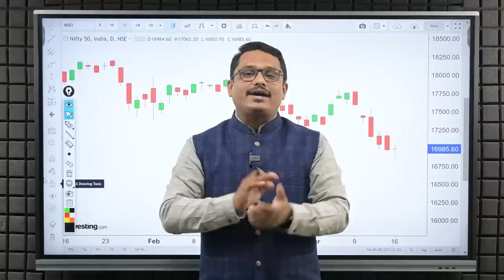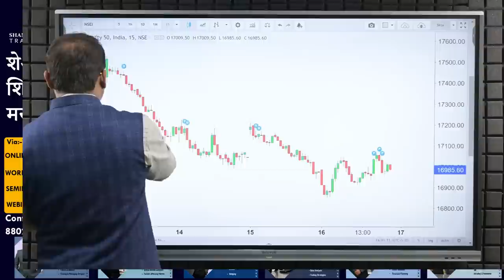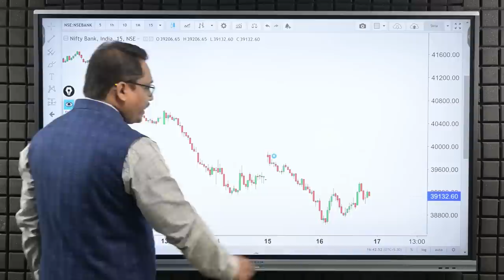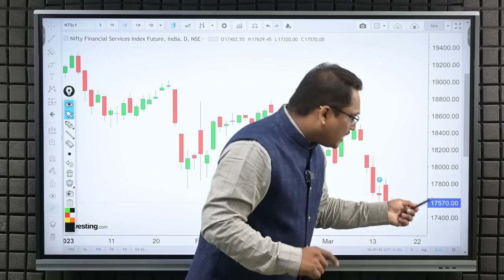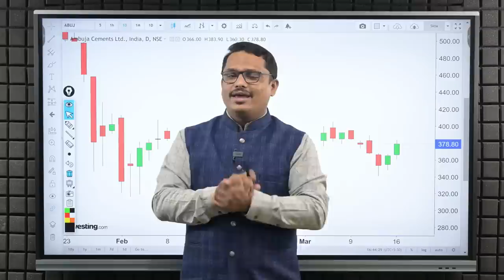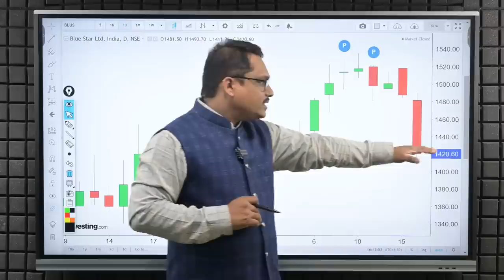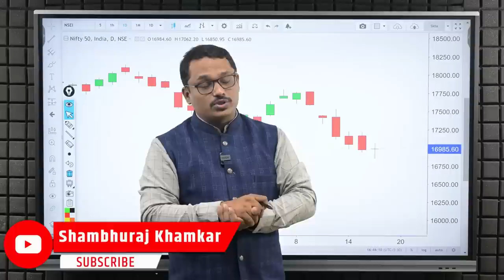Post Market Analysis and Trade For Thursday | 17/03/2023